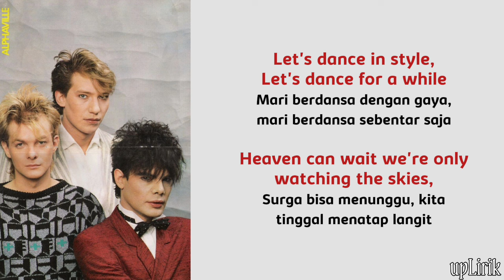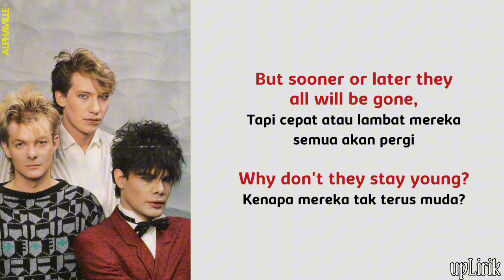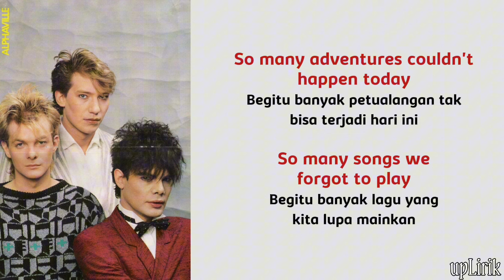Alphaville - Forever Young (Lirik dan Terjemahan)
Penyanyi : Alphaville
Judul : Forever Young

Lirik:

" Forever Young "

The music's played by the, the mad men

Do you really want to live forever, forever and ever?
Do you really want to live forever? Forever young

We let them come true

Terima Kasih.

We do not intend to infringe any artists or labels copyrights.